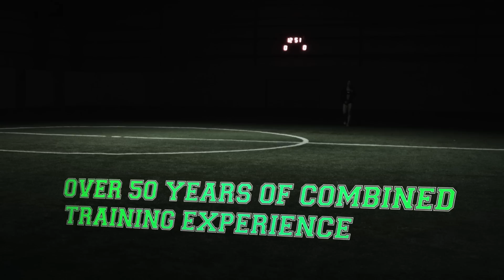Acceleration Commercial - Extended Cut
Run FASTER. Jump HIGHER. Move QUICKER. Play STRONGER. All Ages. All Sports. Expert trainers, results backed protocols, and proprietary sports training equipment make Acceleration Sports Performance the best sports training facility in the world. Located at 1740 W. Quincy Ave. Naperville, Illinois 60540
Production by Digital Hydra, LLC